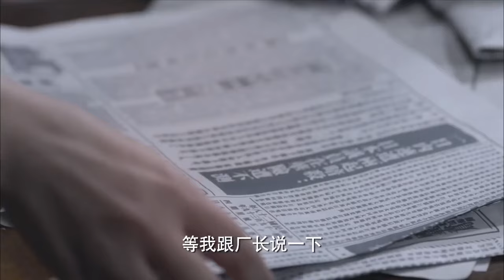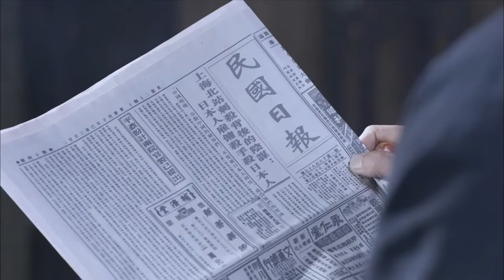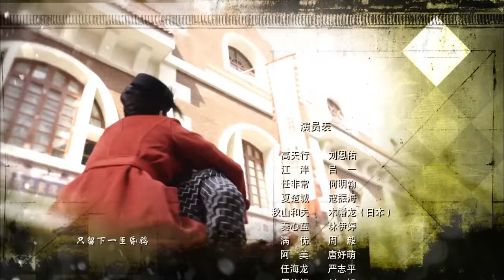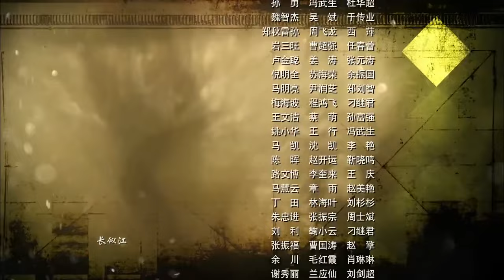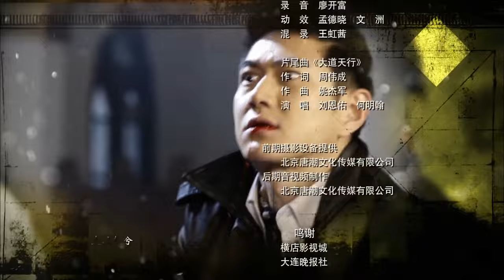【抗日传奇】《战火红颜》第03集｜共产党秘密女特工携手冷面杀手一路前行抗日救国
《战火红颜》讲述抗战时期，怀揣爱国之志的青年高天行立身旧上海，欲凭一己之力抗日救国。高天行在一次行动中结识了行走江湖的任非常，两个年轻人惺惺相惜，结为兄弟，屡次与敌奋战，立下奇功。国民党和日方均想方设法收编二人。正当其时，共产党员江泮的出现，为两个年轻人开启了一盏指路明灯。然而，在各种考验面前，高天行与任非常二人渐行渐远，选择了不同的人生之路。以自我为中心的任非常虽有孔武之力，却终因自私狭隘的胸襟众叛亲离，成为民族罪人，葬送了自己的前程和幸福；而热血青年高天行在江泮的引领下，认清时局，辨明是非，完成了个人身份的转换和成长，走上了革命征程